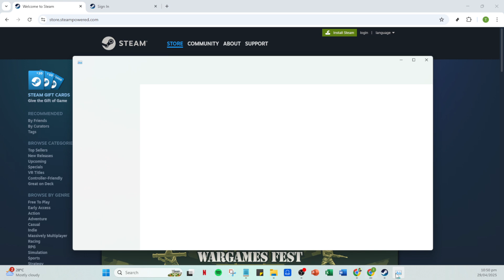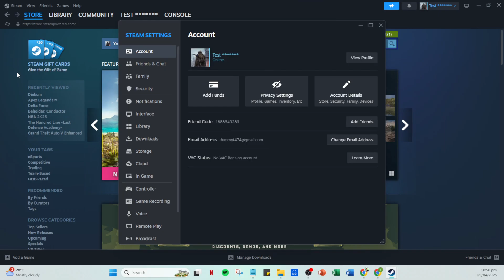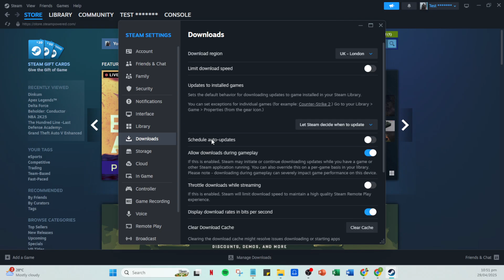How To Fix Steam Error Code 105 [2025 Full Guide]